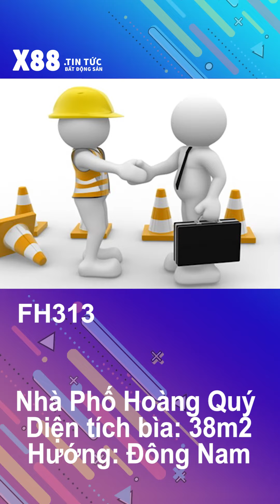CHÍNH CHỦ CẦN BÁN NGÔI NHÀ TRONG NGÕ HOÀNG QUÝ HẢI PHÒNG RỘNG 38M2X2T GIÁ CHỈ HƠN 1 TỶ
Thông tin ngôi nhà:
Cần chuyển nhượng căn nhà phố Hoàng Quý ngõ rộng 🚗 ô tô đỗ gần cách nhà 3 bước chân
-- Diện tích bìa: 38m2 (thực tế 40m)
-- Nhà xây 2 tầng có sân cổng riêng, 2 wc, 2 ngủ, sân phơi đầy đủ...
-- Hướng: Đông Nam
🚗 Ô tô đỗ cách nhà 7m
🌺 Z..á..: 1 tỷ 450tr ( thỏa thuận )
X88 - Kênh video thông tin trao đổi mua bán nhà đất chính chủ dành cho tất cả mọi người hàng đầu Việt Nam
REVIEW MUA BÁN NHÀ , ĐẤT , NHÀ THỔ CƯ , VIDEO TIN TỨC HOT NHẤT THEO PHONG CÁCH Chân thật , Sang Xịn Rẻ
Chúng tôi xin cam kết bìa đỏ , chính chủ , bảo đảm uy tín
mua nhà hải phòng dưới 2 tỷ
bán nhà hải phòng chỉ từ 1 tỷ
bán nhà giá rẻ dưới 3 tỷ
bán nhà chính chủ hải phòng dưới 2 tỷ
bán nhà đẹp chính chủ hải phòng dưới 1 tỷ
bán nhà cấp 4 dưới 1 tỷ
mua nhà 3 tầng hải phòng dưới 2 tỷ
mua biệt thự hải phòng chỉ từ 3 tỷ
mua nhà trong ngõ hải phòng dưới 2 tỷ
mua nhà lê chân hải phòng dưới 2 tỷ
mua nhà ngô quyền hải phòng dưới 3 tỷ
mua nhà mặt đường hải phòng dưới 3 tỷ
mua nhà kinh doanh hải phòng dưới 2 tỷ
mua nhà hải an hải phòng dưới 2 tỷ
mua nhà dương kinh hải phòng chỉ từ 1 tỷ
bán nhà an dương hải phòng dưới 1 tỷ
bán nhà kiến an hải phòng chỉ 1 tỷ
mua nhà thủy nguyên hải phòng dưới 2 tỷ
bán nhà trong ngõ lê chân hải phòng chỉ 1 tỷ
bán nhà đường Bùi Thị Tự Nhiên hải phòng
bán nhà đường cát bi hải phòng
bán nhà cầu rào hải phòng
bán nhà đường đằng hải hải phòng
bán nhà đường đỉnh vàng hải phòng